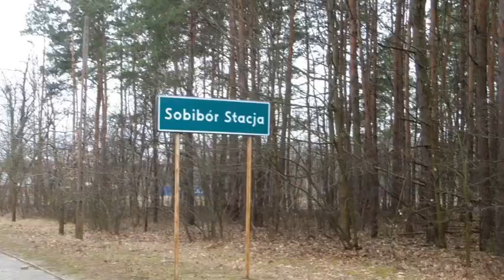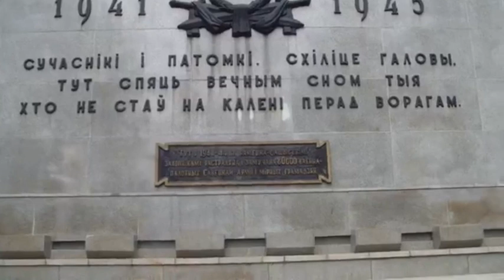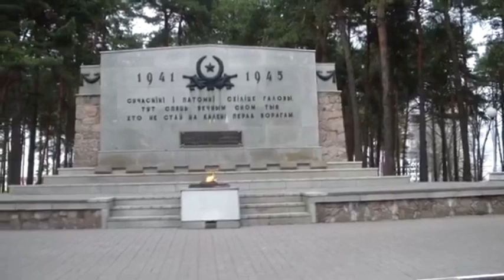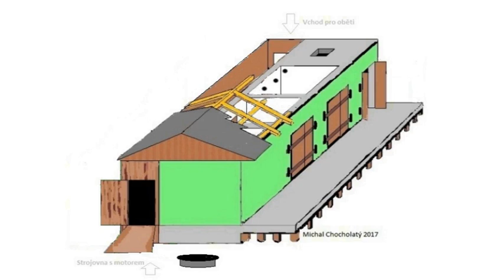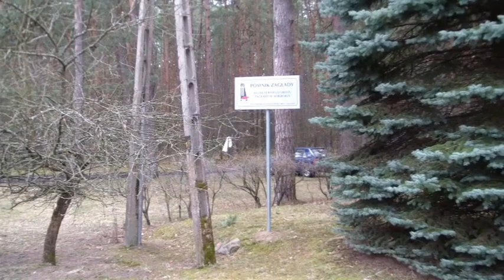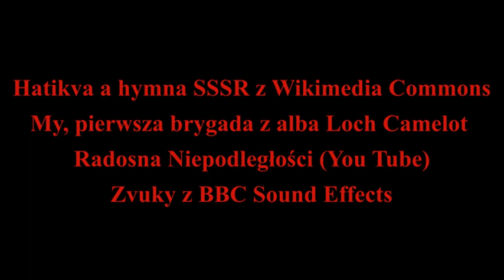K 77. výročí vzpoury v táboře smrti Sobibór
Video obsahuje autorovy záběry z historických míst spojených se vzpourou v táboře smrti Sobibór, která se udála 14. října 1943. Je doprovázeno tematickou hudbou: Hatikvou a hymnou SSSR. Tu poslední je nutné nazírat z dobové perspektivy. Řada sovětských válečných zajatců židovského původu, kteří se dostali do Sobiboru, aby zde vznítili vzpouru, tehdy ještě netušila o Stalinových zločinech a byla věrná Rudé armádě. Při samotné vzpouře zazněl výkřik: "Za Stalina!" Toho si oblíbili především vězňové kavkazského původu. Semjon Rozenfeld kdysi autorovi řekl, že tehdy (v době sobiborské vzpoury) ještě nevěděli, co je Stalin zač. Sovětská hymna zde má také symbolický význam vzhledem ke své vlastní historii. Právě rok 1943, rok sobiborské vzpoury, znamenal reformy státní hymny, jež měla nahradit Internacionálu. Píseň My, pierwsza brygada pak byla některými nahlížena jako alternativní hymna Polska, navíc ji byli nuceni zpívat Totenjuden pracující u plynových komor Treblinky. Je tedy možné, že se to týkalo i jejich sobiborských protějšků.